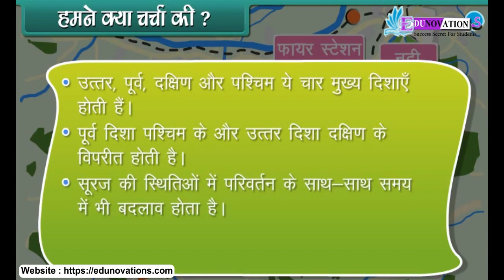दिशा और समय | disha aur samay | Direction and Time in Hindi | NCERT Class 2 EVS hindi medium | CBSE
"NCERT Class 2 EVS Direction and Time in Hindi"

Description:
नमस्ते बच्चों! इस NCERT Class 2 EVS के वीडियो में, हम बच्चों को दिशा और समय के बारे में मजेदार और शिक्षाप्रद तरीके से समझाएंगे। हम इस वीडियो में कंपास का उपयोग करके दिशा को समझेंगे और समय के महत्वपूर्ण पहलुओं पर चर्चा करेंगे।

इस वीडियो को देखकर आपके बच्चे न केवल दिशा और समय को समझेंगे, बल्कि उनके मानसिक विकास में भी मदद करेगा।

OR

OR